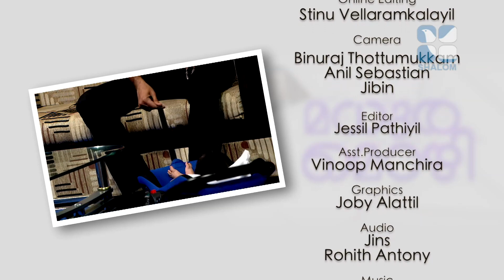Maduramozhi Epi:76 Adversities Training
Maduramozhi Epi:76 Adversities Training Shalom TV